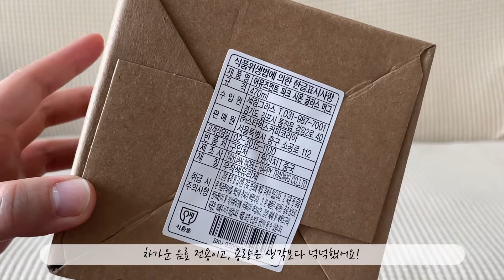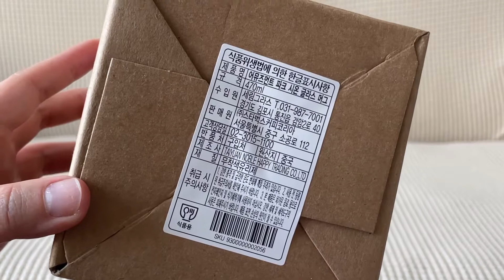용인 에버랜드 탐방기 / 자연농원 튤립축제 / 스타벅스 에버랜드 / 어뮤즈먼트 파크 시온 글라스 머그 언박싱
에버랜드 튤립은 정말 예쁘더군요?
동물이랑 꽃이랑  퍼레이드만 보는데도
너무 힘든 나이..
그치만 기대보다 더더더 즐거웠습니다 🎡

스타벅스 에버랜드점에만 판매하는 엠디들 중
재고가 있던 머그를 데려왔는데
너무너무 만족하며 사용중 입니다! 꼭사세요~
처음에 팝콘통 나왔던 것도 검색하다가 봤는데
너무너무 갖고싶네요...
팝콘은 안먹어도 팝콘통은 갖고싶어...!

교환/환불이 에버랜드에서만 되니
상품 꼭 확인하시고 구매하세요오 !!